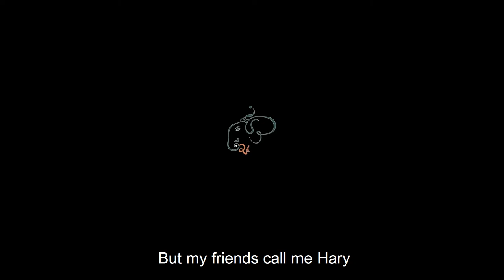Hari Nepali Movie Trailer In Hollywood Version Ft. Bipin Karki ( English Dubbed)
Watch the trailer to find about how does it look like when Nepali film goes to Hollywood representing Nepal and Nepali Cultures.
Releasing On JUNE 1st JESTHA 18

SHUBHALABH FILM PRODUCTION PRESENTS

" HARI "

WRITTEN & DIRECTED BY SAFAL K.C  &  PRATIK GURUNG

EXECUTIVE PRODUCER
YAGYESHWOR PAUDEL, THAKPA TAMANG & MADAV THAPA

BIPIN KARKI, SUNITA SHRESTHA THAKUR, KAMAL MANI NEPAL, THINLEY LHAMO, LAXMI BARDEWA, LOKNATH ACHARYA, PRAKASH GANDARVA, RAM BHAJAN KAMAT & SUNISHA BAJAGAIN

DIRECTION OF PHOTOGRAPHY : CHINTAN RAJBHANDARI
PRODUCTION DESIGNER : SAJAN THAPA MAGAR
EDITOR/COLORIST : ARJUN KARKI
SOUND DESIGNER : MIN BISTA
COSTUME : SUJAN PARIYAR
MAKEUP : SANDHYA THAPA
HAIR STYLIST : KAVAYA DHAMI
PRODUCTION MANAGER : YAGYESHWOR PAUDEL
ASST. CAMARAMAN : ISHWOR NAGARKOTI
ASST. PRODUCTION MANAGER : KESHAB LUITEL
VFX: SUNIL THAPA
PUBLICITY DESIGNER : SAGAR K.C & AMUL THAPA
ASST. DIRECTOR : AMBIT KHADGI, RURU POKHEREL & ABHISHEK SUBEDI
PROMOTION PARTNER: KARYALAYA, CHICKEN STATION, RADIO AUDIO FM 106.3, E-SEWA